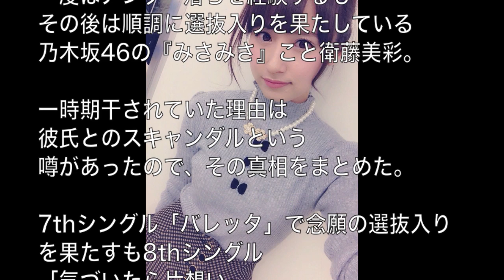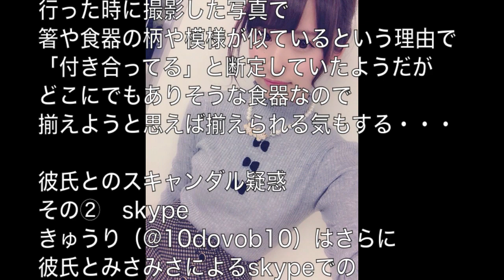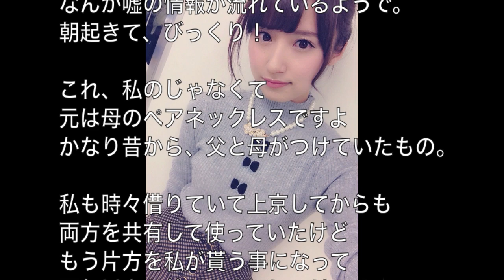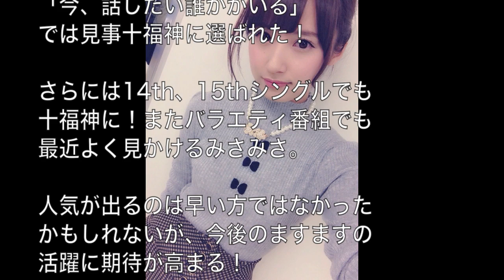彼氏スキャンダル疑惑を乗り越えた衛藤美彩が最近活躍している！【乃木坂46】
乃木坂46のみさみさこと衛藤美彩。かつて彼氏スキャンダル疑惑が起こり、アンダー落ちも
経験したが最近は十福神に選ばれたり、バラエティ番組に出るなど活躍している☆ ♦